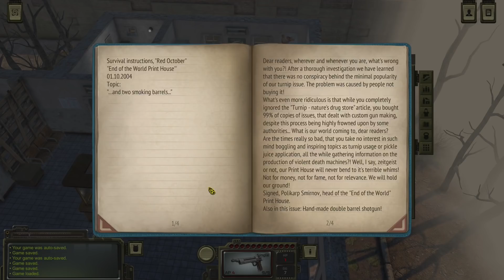Ever a safe haven - Let's Play A.T.O.M. RPG #87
It's the best when we get games by big fans of the original Fallout and similar games. And that's what A.T.O.M. RPG is! From our friends over at AtomTeam comes this brand new turn based RPG that focuses on choices and consequences, turn based combat and surviving in the post-apocalyptic wasteland. Let's do this!